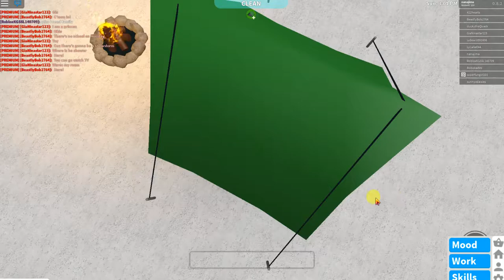Roblox - Bloxburg (trying to obtain some money to build dream house)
hi! welcome!